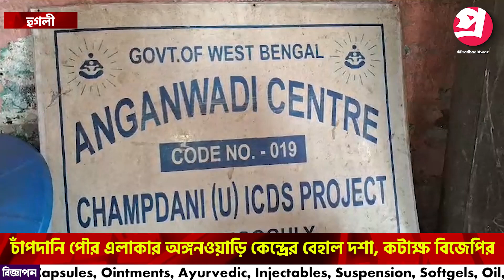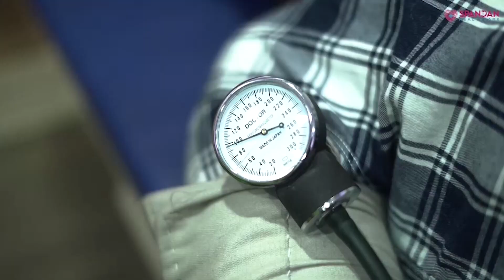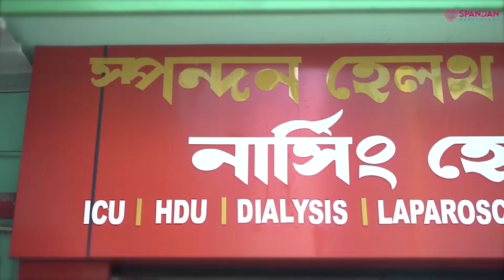পৌর এলাকার অঙ্গনওয়াড়ি কেন্দ্রের বেহাল দশা, কাক এসে খেয়ে যায় ডিম, কটাক্ষ বিজেপির।—প্রতিবাদী আওয়াজ